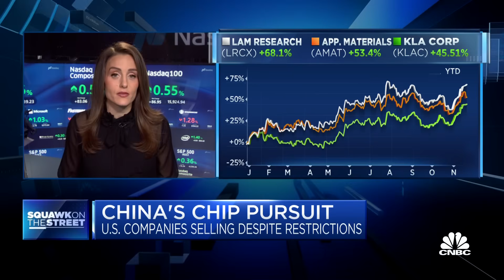U.S. companies continue selling chips to China despite curbs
CNBC's Kristina Partsinevelos reports on news from U.S. trade restrictions to China.